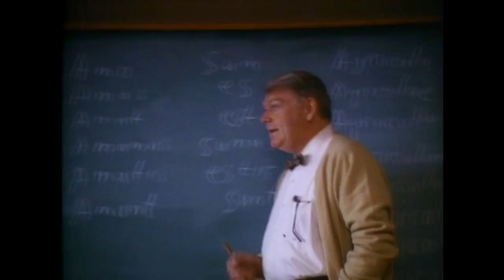Dead Poets Society ≣ 1989 ≣ Trailer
Drama ≣ USA

≣ Cast ≣ Robin Williams | Ethan Hawke | Josh Charles | Dylan Kussman | Robert Sean Leonard | Gale Hansen | Allelon Ruggiero | Norman Lloyd | Kurtwood Smith | James Waterston | Carla Belver | Leon Pownall

≣ Oscar ≣ Screenplay ≣ Tom Schulman
≣ Oscar nomination ≣ Picture
≣ Oscar nomination ≣ Director ≣ Peter Weir
≣ Oscar nomination ≣ Actor ≣ Robin Williams